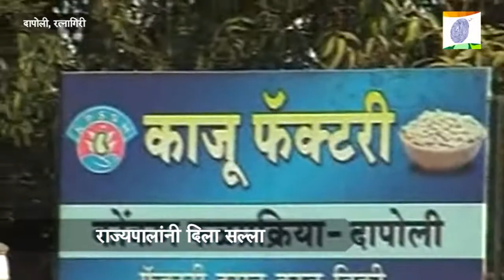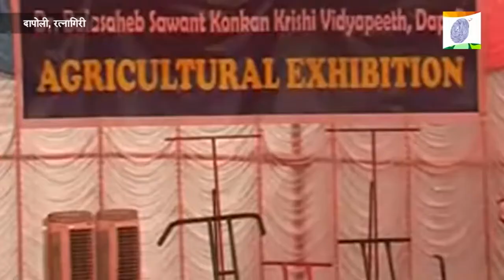Governor Visit's to Dapoli Agricultural University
दापोली - जगभरात अथवा देशात शेतीविषयी संशोधन होतच असतं. पण ते वेळेत बांधापर्यंत पोहोचतंच असं नाही. त्यामुळं त्या संशोधनाचा प्रत्यक्षात शेतकऱ्यांना किती लाभ होतो, हा संशोधनाचा विषय आहे. राज्यपाल के. शंकरनारायणन यांनी कोकण विद्यापीठाच्या भेटीदरम्यान नेमक्या याच मुद्द्यावर बोट ठेवत संशोधन करण्याबरोबरच ते तातडीनं बांधापर्यंत पोहोचण्यासाठीही कृषी विद्यापीठांनी पुढाकार घ्यावा, असं आवाहन केलं. वाढत्या लोकसंख्येची गरज लक्षात घेता शेतीत नवनवीन तंत्रज्ञान उपयोगात आणण्यासाठी शेतकऱ्यांना प्रोत्साहित करा, असं आवाहनही त्यांनी केलं. या भेटीत राज्यपालांनी शेतकऱ्यांशी चर्चा करून त्यांची गाऱ्हाणी ऐकली आणि समस्या सोडवण्याचंही आश्वासन दिलं.